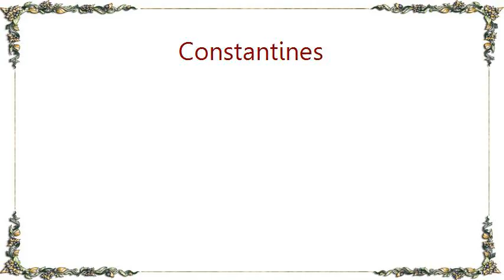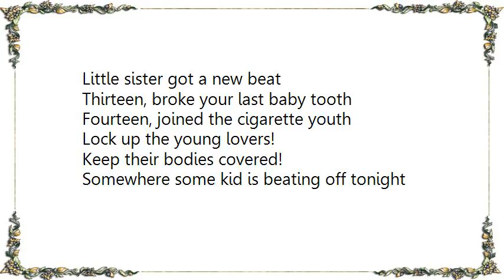Constantines - No Ecstasy Lyrics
[Lyrics Constantines - No Ecstasy]
Born to hold your breath, 1979
Growing up in a dollhouse 'neath a beehive
But you've been wading in them dirty waters
Since you were thirteen years
Running with that lonely crowd
Crying them dirty tears

Thirteen, broke your last baby tooth
Fourteen, joined the cigarette youth
If all roads lead home, you build a new highway
And you run-run-run-run-runaway

It's the boredom of a bitter age
That drives them to the arms of a punk rock stage
I'm sending all my sympathy
To the sweet little helots of the neglected beat

Little sister got a new beat

Lock up the young lovers!
Keep their bodies covered!
Somewhere some kid is beating off tonight